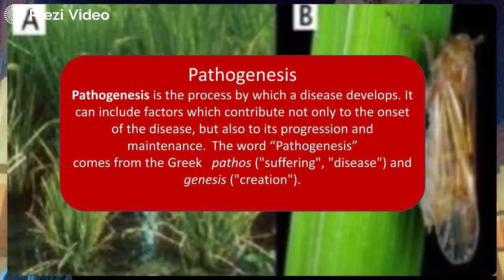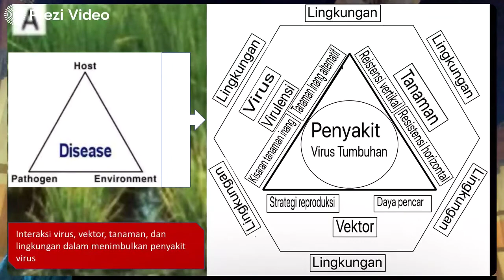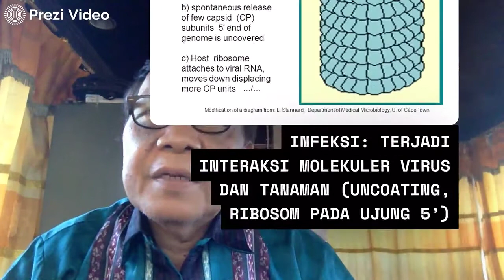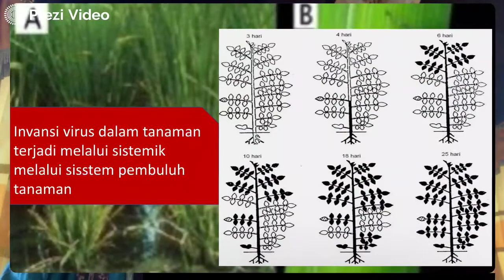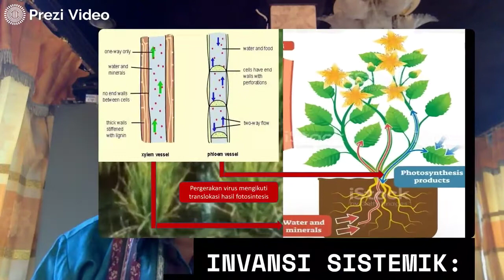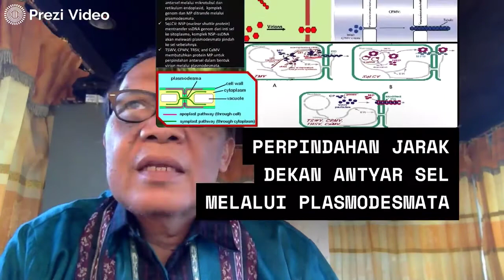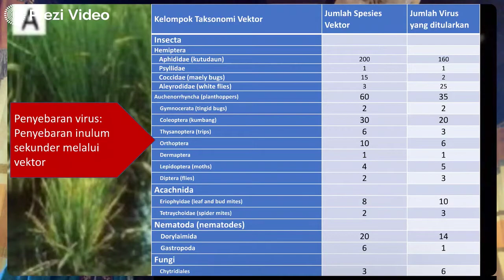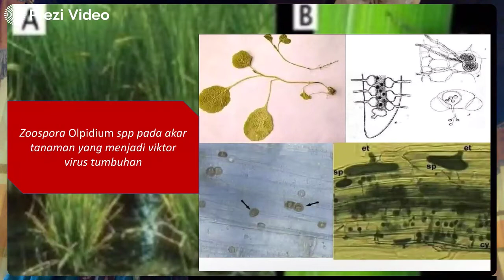Virologi Tumbuhan: Patogenesis virus tumbuhan